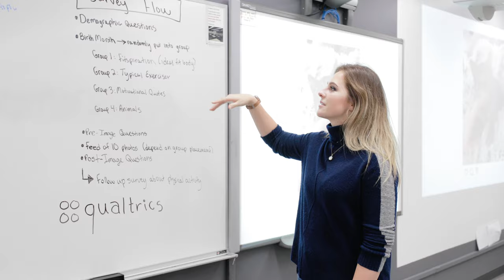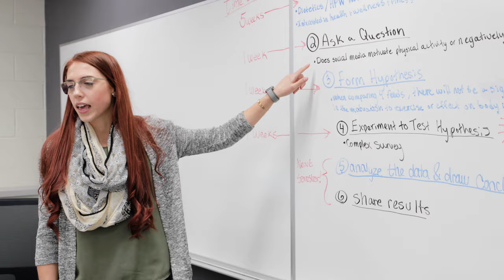Dietetics at UW-Stevens Point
If you have a passion for food and nutrition then the dietetics program at UW-Stevens Point is for you. The program provides the skills and information you need to become a professionally recognized food and nutrition expert and assist others to make food choices that will help prevent and treat illnesses.

Areas of emphasis include clinical dietetics, community nutrition, food service management, nutrition education, public health and sustainable food systems.